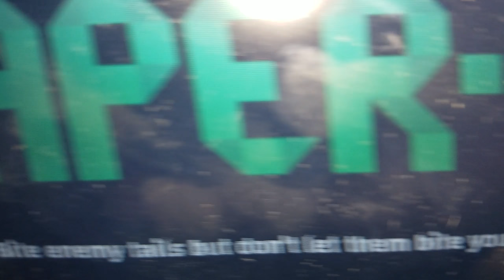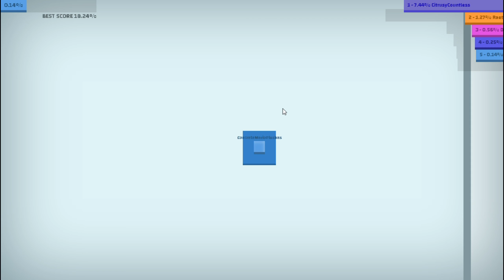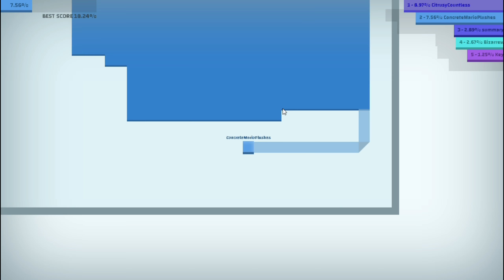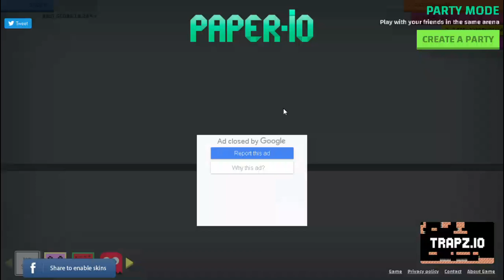Omae Wa Mou Shinderiuing Noobs!!!! | Paper.io